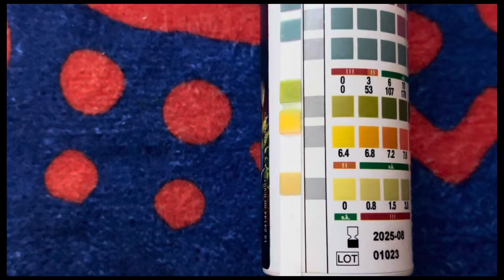АКВАРИУМНАТА ВОДА И КАКВО ЛИ Е ТОВА НА СНИМКАТА??